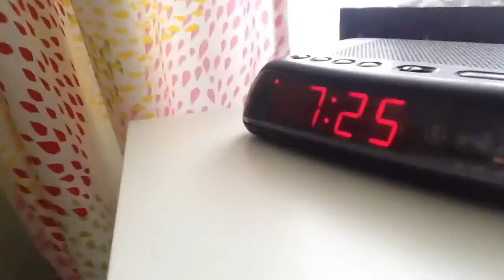Vlog1: ÇA C'EST COMME LE MACAQUE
Bonjour les macaques, c'est mon premier Vlog que je post sur YouTube donc si vous avez aimé, n'hésitez pas à mettre un pouce bleu et à vous abonner, ce serait apprécié. Bon visionnage.